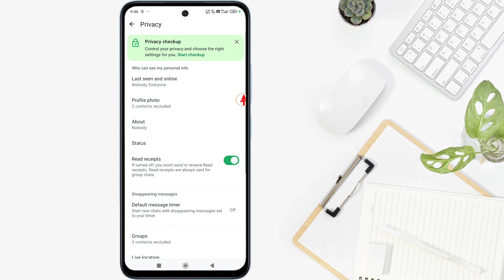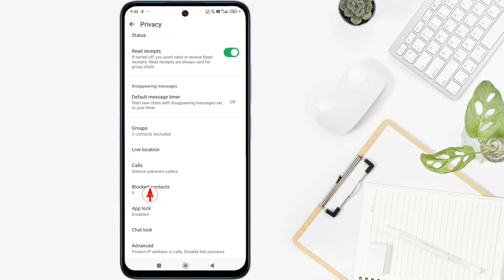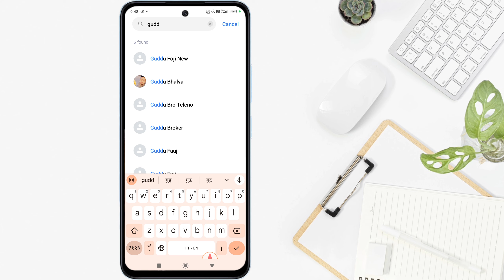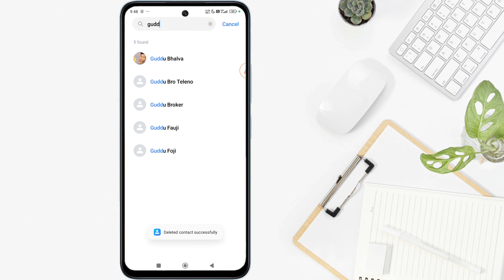Whatsapp block number delete kaise kare | How to delete block numbers in whatsapp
Query solve 👇
whatsapp block number delete
whatsapp par block number kaise delete kare whatsapp par block number ko delete kaise kare how to delete block number in whatsapp
how to delete block number in whatsapp without unblock
whatsapp block no delete kaise kare
whatsApp new feature
whatsapp block number ka msg kaise dekhe